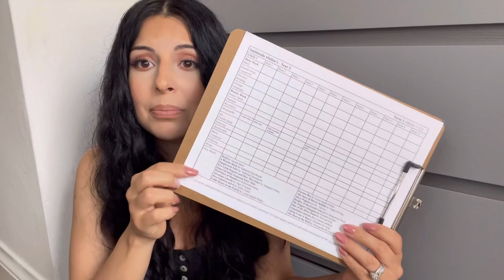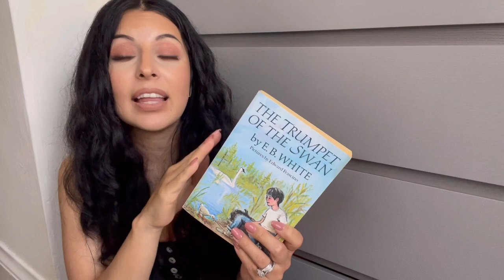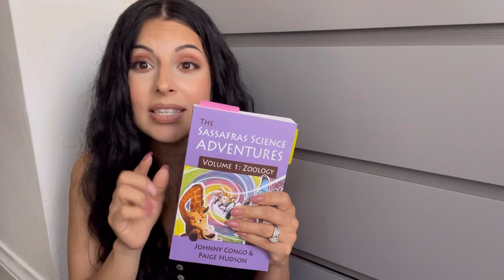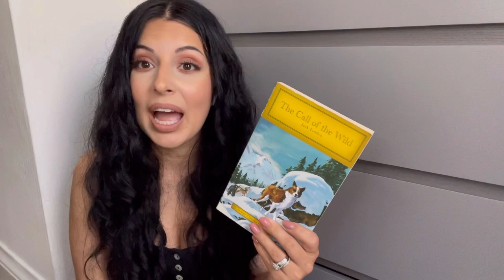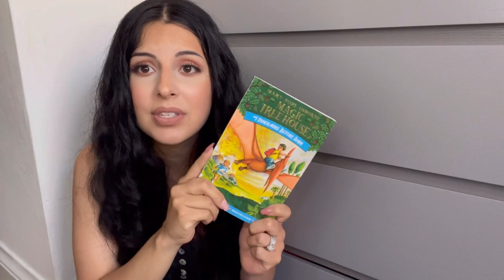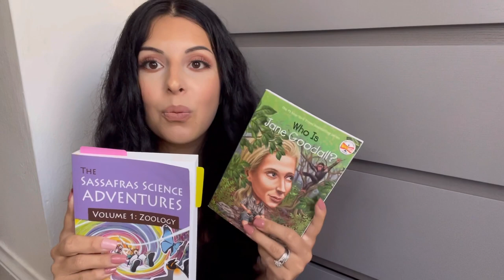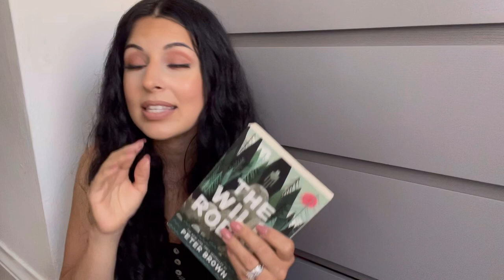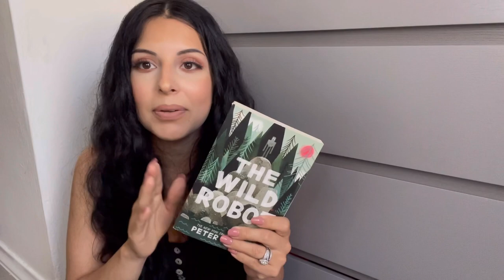How to Include Read-Alouds in your Homeschool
Please  join me in this journey as I try to navigate these new fields I'm in with the new purpose of being completely transparent in the hopes that It offers you encouragement In knowing I'm right down in the trenches with you in this journey 🥹

For more homeschool DITL and everyday sharing, go check out my Instagram👇🏽👇🏽